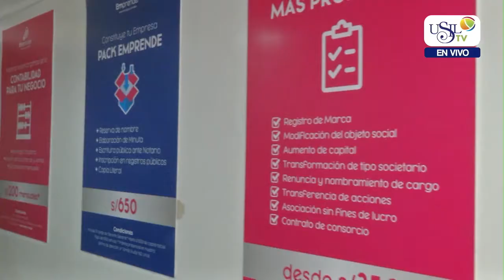Nota USIL Emprendedor Legal Up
USIL EMPRENDEDOR
LEGAL UP
Y finalizamos con nuestro segmento USIL Emprendedor, en el que presentamos a Gianmarco Párraga, alumno de la carrera de Derecho y gerente general de la empresa Legal Up.